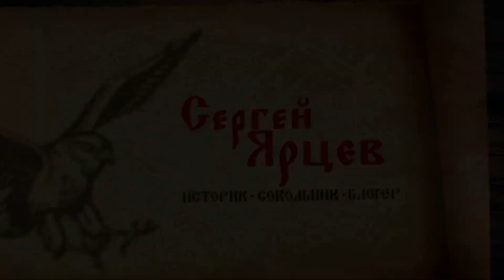ЖЁСТКИЙ ОТВЕТ ЯРЦЕВА каналу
Народ, недавно мне плюнули в душу, усомнились в моей компетенции историка!!!
Произошло это всё на канале @История Пи. А что писали его подпевалы в комментариях под этим пасквилем? Какие словесные оскорбления лились в мой адрес!

Я не мог сдержаться и приготовил жёсткий ответ этим клеветникам и завистникам, простите меня за нецензурную брань. Посмотрите это видео до конца и поддержите меня морально, ибо третий день я не нахожу себе места.

Однако я не стал уж совсем добивать их своим непререкаемым авторитетом и решил проявить великодушие - даю ссылку на книгу Сытина о перестройке Москвы в первой половине 19 века, рекомендую её всем.